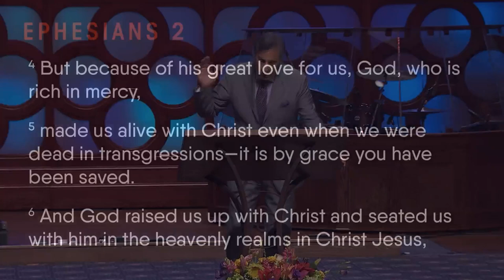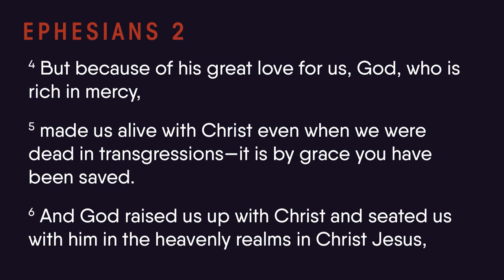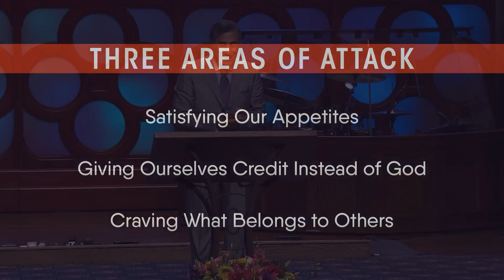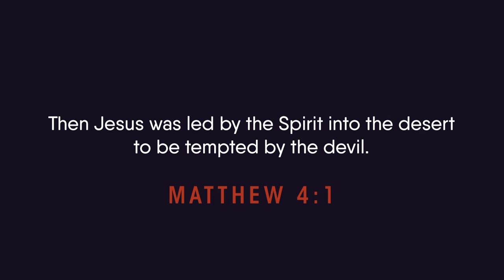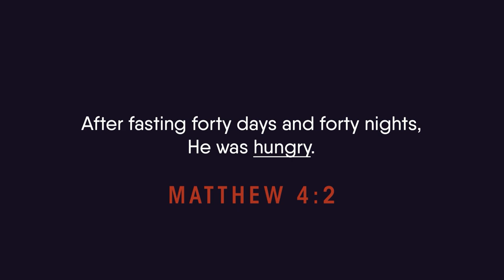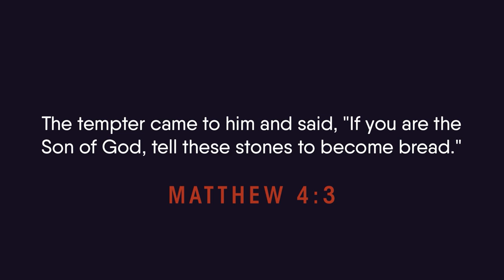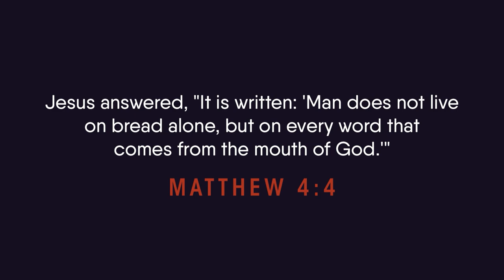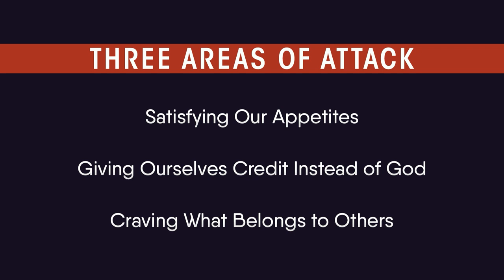The Invisible War | Part 5 - FULL SERMON - Dr. Michael Youssef | The Church of The Apostles